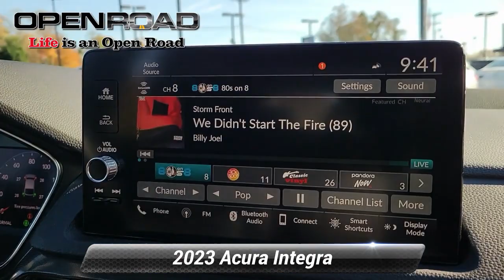Certified 2023 Acura Integra w/A-Spec Tech Package, East Brunswick, NJ L46976